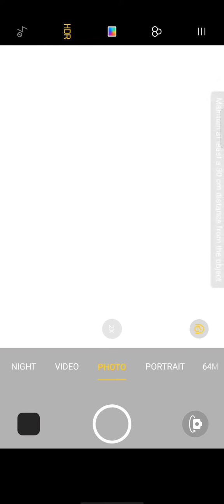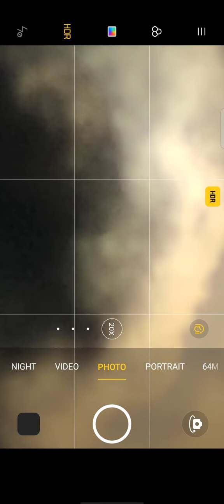realme 6 pro camera 20x zoom test😍😍/ / odisha morning view / india🇮🇳🇮🇳🇮🇳